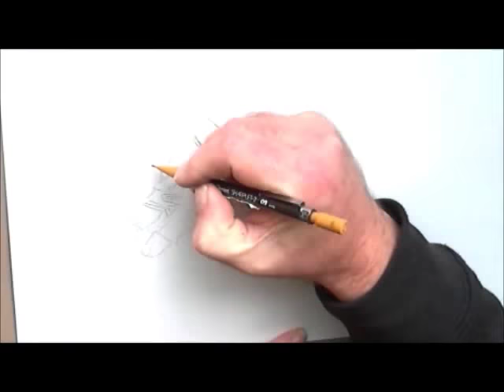Danny Rowe by davidjwalkerart